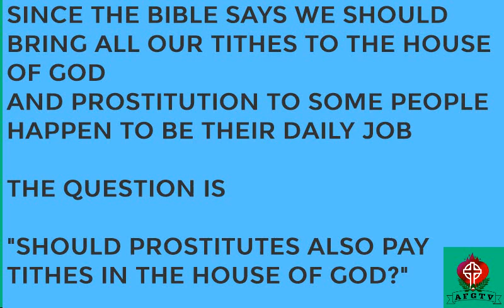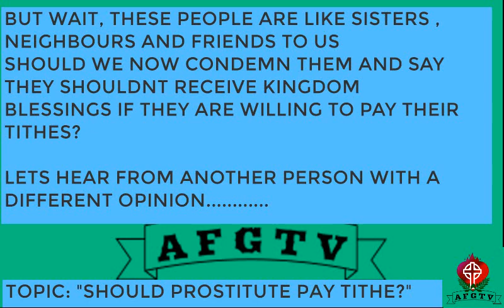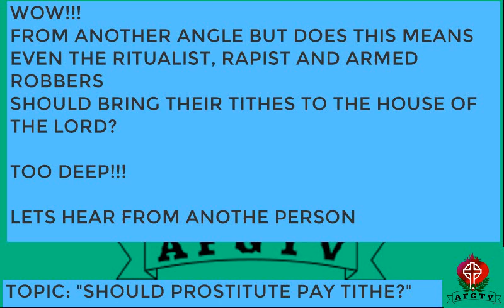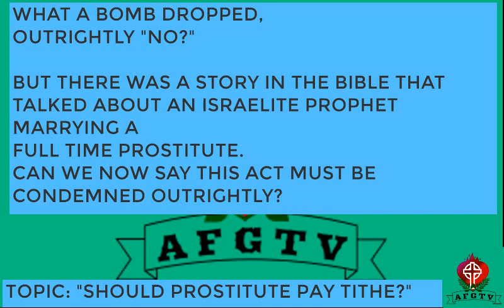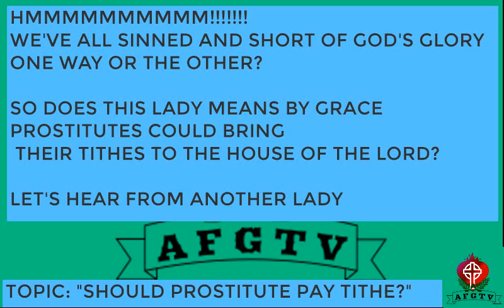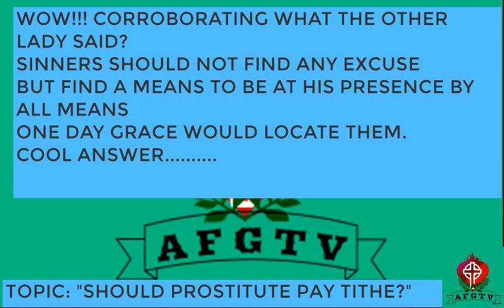SHOULD PROSTITUTES (SEX WORKERS) ALSO PAY TITHES?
Hear what people had to say about prostitutes and tithings
Should Men of God even collect it from them?
Feel free to drop your own contribution on this matter

AFGTV
Our aim is to bring people closer to God via praise and worship
Lets give his praises because he owns it.